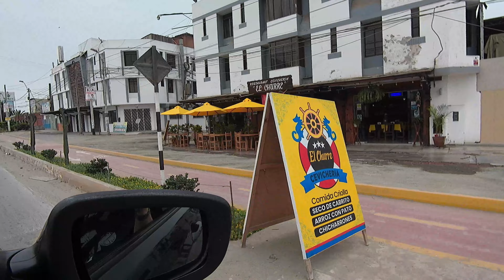La Nueva Antigua panamericana Sur. Desde la playa pulpos hasta playa Negra en Punta Hermosa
Nos escapamos al Sur chico, primero parando a tomar desayuno en un negocio de pancitos al horno. El precio, sabor y variedad tiene las 3A. Luego retomamos el viaje y nos dirigimos a playa negra en punta hermosa.